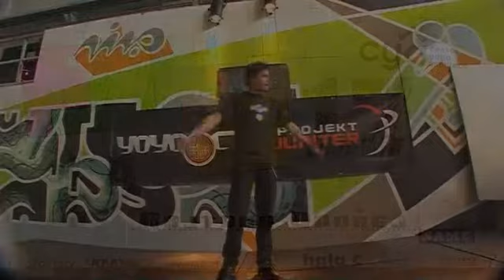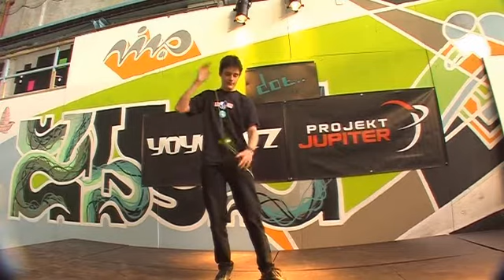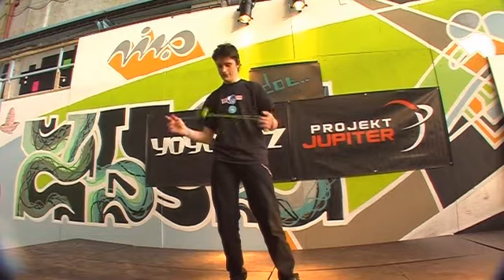1A_17_Ondrej_Rajtora.avi